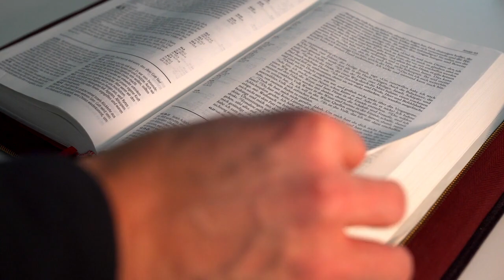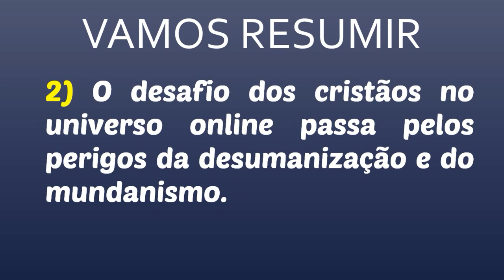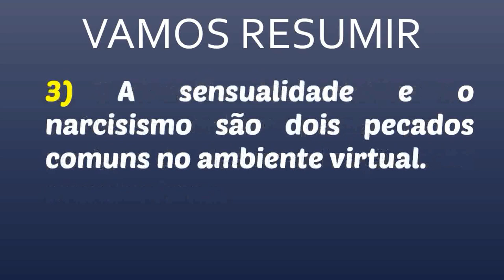EBD Lição 11: A Sutileza das Mídias Sociais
Lição 11 A Sutileza das Mídias Sociais (Escola Dominical Online)
🎯 Lições Bíblicas Adultos do 3º Trimestre de 2022 – CPAD
📖 REVISTA DOMINICAL: OS ATAQUES CONTRA A IGREJA DE CRISTO:  As Sutilezas de Satanás nestes Dias que Antecedem a Volta de Jesus Cristo
✍️ COMENTARISTA: Pr. José Gonçalves

🔊 Áudio lição: Canal MEJA TV

👍 Veja também:
🎯 CASA PUBLICADORA DAS ASSEMBLEIAS DE DEUS
🔥 PEDIDOS de Revistas pelo 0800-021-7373 (de segunda a sexta, de 8 às 17h)